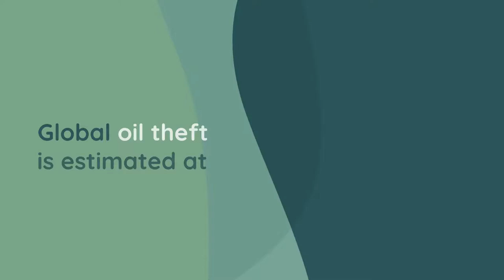Global oil theft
Oil is the world’s most commonly stolen natural resource. Global oil theft is estimated at US$133 billion per annum. That's 5-7% of all crude oil and refined fuels produced.

Oil theft occurs across the supply chain, from violent acts of piracy aimed at oil tankers to massive tax evasion schemes.

Oil theft leads to bribery, money laundering, environmental damage, and terrorism.

Developing economies are likely to suffer the most from its impacts, as it deprives governments of tax and other sources of public revenue, essential for financing the achievement of the Sustainable  Development Goals.